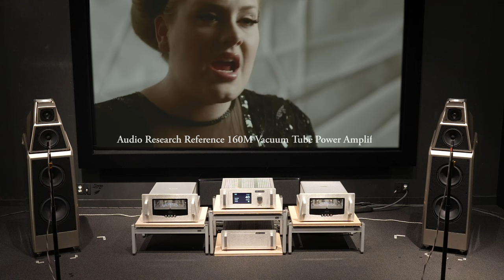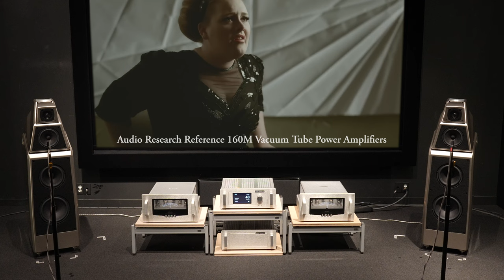Adele - Rolling In The Deep (Wilson Audio Alexia V w/ Audio Research & dCS Lina)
Performed by Adele

Source:
21, Released on January 24, 2011 from a streaming source

H/W:
Speakers: Wilson Audio Alexia V Loudspeakers
Power Amplifiers: Audio Research Reference 160M Vacuum Tube Power Amplifiers
Preamplifier: Audio Research Reference 10 Line-Stage
DAC: dCS Lina Network DAC
Clock: dCS Lina Master Clock